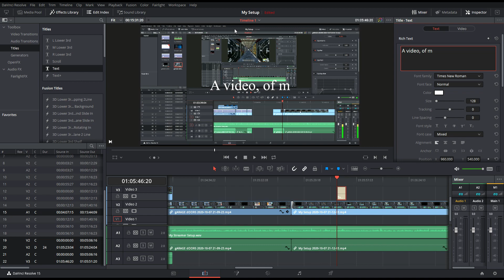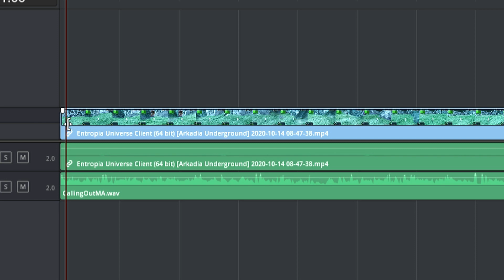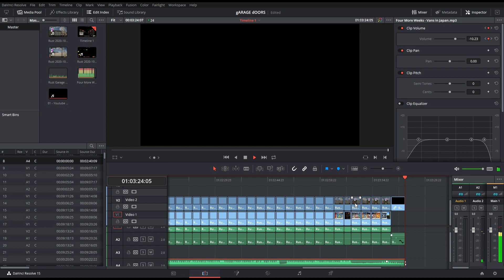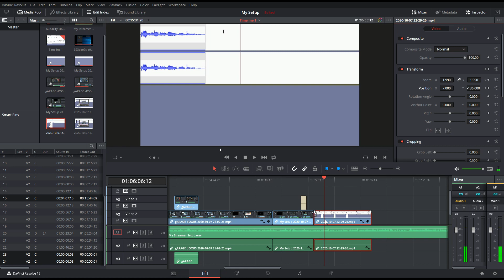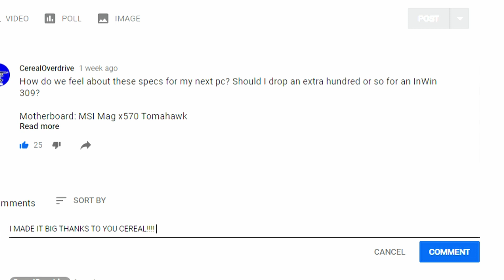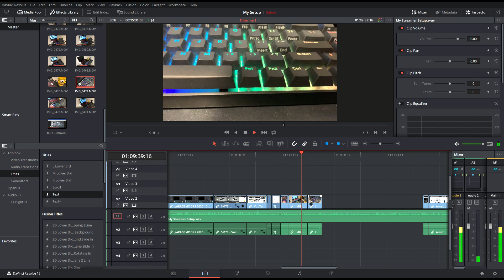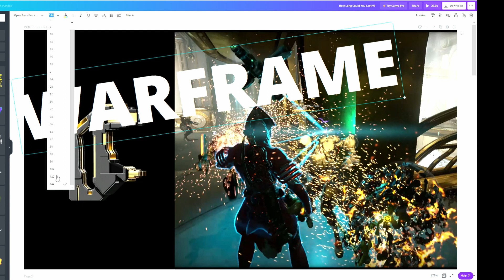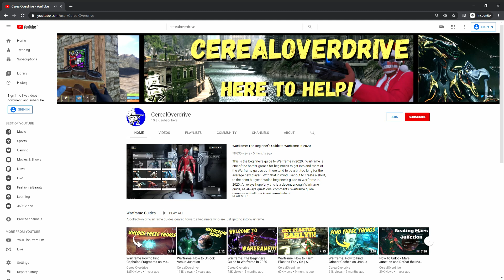My UNBELIEVABLY Cheap YouTube Setup [Youtube Gaming]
This is a first for CerealOverdrive. Today I am showing off my UNBELIEABLY Cheap Streamer Setup. This is a cheap streamer setup that costs next to nothing, a Youtube Gaming Setup so cheap it costs ONLY DOUBLE DIGITS! I will never claim that my Youtube Setup is the best out there, or the coolest looking but it is about as low cost as you can get when it comes to streaming setups and budget youtube gear. All the programs I use for editing are FREE! The mic used is a blue snowball with software upgrading the video mic quality and there is a $10 pop filter used now. One caveat to this cheap streaming setup is that I assume you have the computer, keyboard, mouse, etc. that you'll be using. Obviously even the cheapest streamer setup costs more than $50 when you start counting computers, keyboards, mice and all that. Anyways hope you all like the video and don't think my setup is so bad you unsubscribe. If you have any questions, comments or anything like that whether it about Youtube, Youtube setups or streaming setups just ask below!